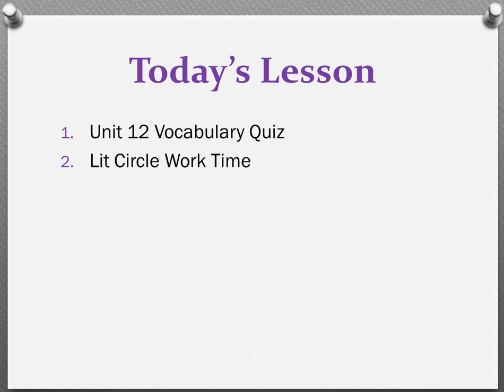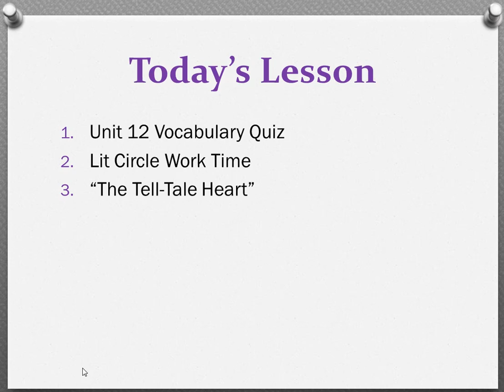English 11 Class Recap: Wednesday, November 23rd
Brief summary of what was covered in class.